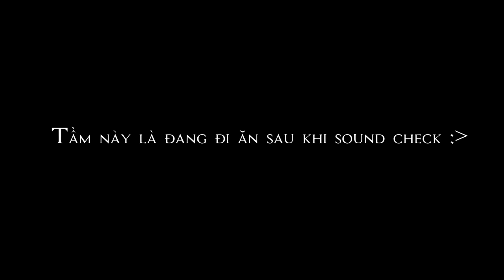16NS - Weekend Rap 05 : 16RPT the show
Một vài hình ảnh mấy ae nhà 16 lên thủ đô tham gia rap show 16RPT - 2020

Camera and edit : 16Dsloth